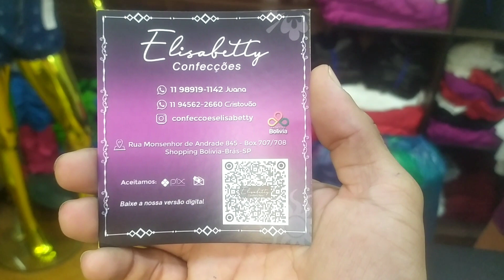CROPPED DIRETO DA FÁBRICA 🤑